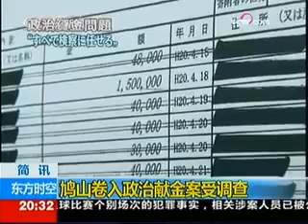《东方时空》（2009-11-25） - part 11